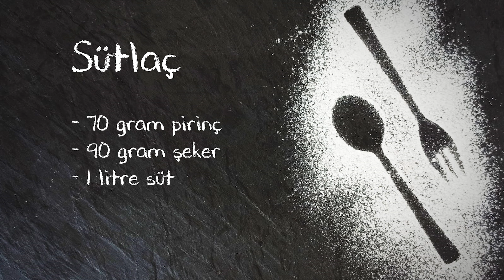Sütlaç Tarifi - Nişastasız, Unsuz Tam Kıvamında Sütlaç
Nişastasız, unsuz tam kıvamında sütlaç hazırlamak mümkün! Bugün, herkesin evinde olan 3 temel malzemeyle yapılan Türk mutfağının klasiği Sütlaç tatlısını yaptım. Hazırlaması çok kolay (pişme süreci sabır gerektirir) olan bu tatlıyı sevmeyen yoktur diye düşünüyorum.
Geleneksel Türk sütlü tatlılarının temelini muhallebi, kazandibi ve sütlaç oluşturuyor. Sütlü aş olarak da anılan tatlının adı ilk olarak 15. yüzyılda tıbbi kitaplarda ve şiirlerde geçmiş. Normalde sadece süt, pirinç ve şeker ile yapılan bu tatlının günümüzde pirinç unu, nişasta vb. gibi malzemeler eklenerek alternatif pişirme yöntemleri mevcut. Sütlaç kıvamını tutturmak kolay değildir, bu yüzden tariflere genelde nişasta ya da pirinç unu eklenir. Bugün sizin için hazırladığım tarifte sadece temel malzemeler var. Bu yüzden kıvama gelmesi uzun sürüyor ve sabır gerektiriyor. Ara ara karıştırıp pirinçlerin tencerenin dibine yapışmasını engellemek işin püf noktalarından. Kısık ateşte ağır ağır pişen süt bir miktar azalacak pirinçler şiştikçe kıvam almaya başlayacak işte tam o sırada yani yaklaşık kaynamaya başladıktan 50 dakika sonra sıra şekeri eklemeye geliyor. Şekeri ekledikten sonra 9-10 dakika daha kaynattığımız sütlacı kaselere alıp, yemek için sabırla soğuması bekliyoruz. Birkaç püf noktadan bahsetmek istiyorum:
- Tarifte yazan ölçülerle güzel bir kıvam yakaladım. İşin sırrı kısık ateşte ağır pişirmek. Sadece pirinçle kıvam almaz diye düşünmeyin. Deneyin, gerçeksütlaç ın tadına varın.
- Ölçüler demişken, gram ölçüsü olarak yazdığım miktarları bardak ve kaşık ölçüsüne dönüştürecek olursak;
 - 70 gr pirinç = Klasik bir çay bardağından 1 parmak eksik pirinç
 - 90 gr şeker = 5 yemek kaşığı şeker (silme)
- Ben tarifte çok övülen Dost Altın sütü denedim. Fena olmadı fakat daha önce mahallemize gelen sütçüden aldığım çiğ sütle (tam yağlı güzel bir süttü, artık İstanbul’da yaşadığım için böyle güzelliklere ulaşamıyorum maalesef) yaptığım tarif çok çok daha başarılıydı 😉 Hem lezzette hem kıvamda gerçekten fark ediyor. (Küçük not: Bu tarifte süt kaynamadan eklediğimiz pirinçleri, çiğ sütle yapılan tarifte sütü bir taşım kaynattıktan sonra ekleyip pişmeye bırakıyoruz) Şunu tavsiye edebilirim, normal pastörize sütler yerine Dost Altın Süt, onun yerine de çiğ süt tercih edilebilir.
- Sütlaç piştikten sonra üzerine yumurta sarısı sürüp sadece ızgarası yanan fırına atıp fırınsütlaç yapabilirsiniz. Fazla tutmamakta fayda var, çünkü piştikçe kıvamı koyulaşacaktır. Aynı zamanda dolapta bekledikçe de kıvamı koyulaşacaktır.
- Sütlaca eklediğim pirinci sadece birkaç su yıkadım, suda bekletmedim ya da önceden pişirmedim. Sütün içinde ağır ağır pişti. Pilav yapar gibi nişastası gidene kadar bol bol yıkamıyoruz pirinci çünkü sütlaçta pirincin nişastasına ihtiyacımız var 😊
- Sütlacın üzerine tarçın da yakışır ama bizim favorimiz fındık. Şöyle güzel kavrulmuş, havanda dövülmüş fındık serpildi mi üzerine tadına doyum olmuyor.
Herkese şimdiden afiyet olsun.
Sizlerden destek gördükçe güzel tarifleri ve bildiğim/öğrendiğim tüm bilgileri paylaşmaya hazırım.